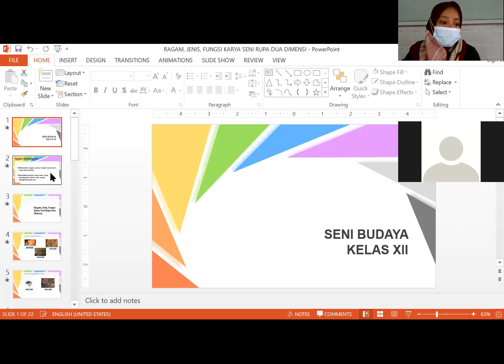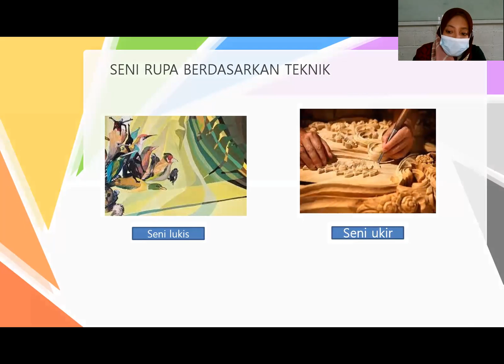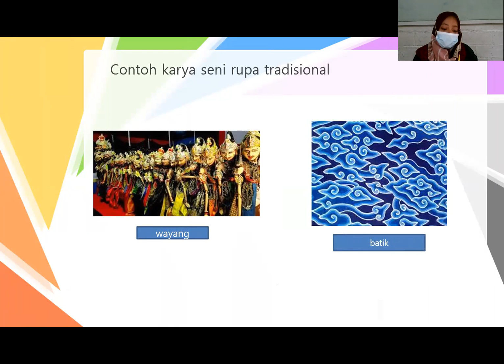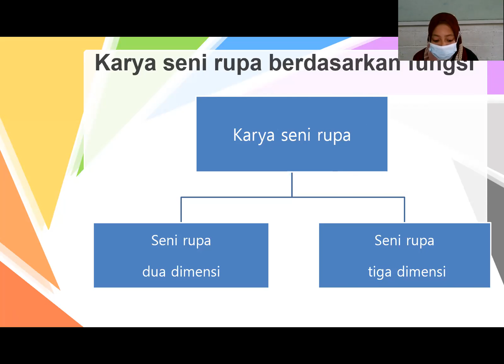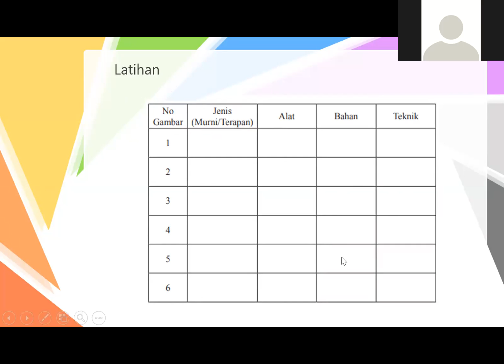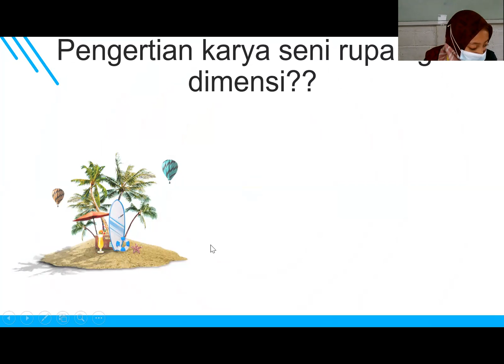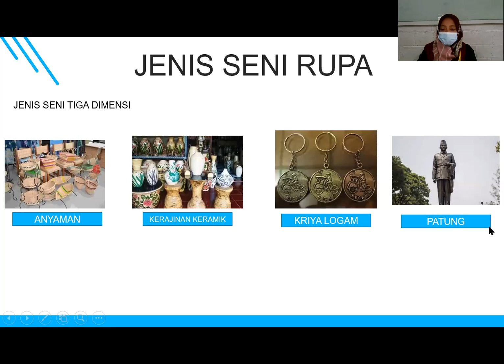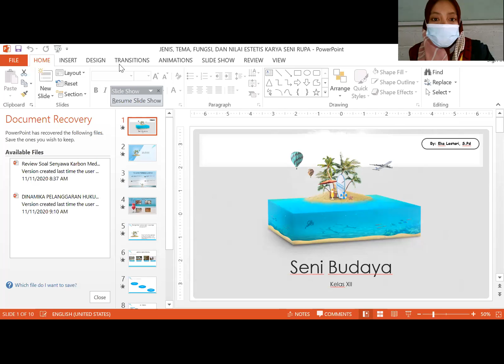Seni Budaya Kelas XII - Ragam, Jenis dan jenis Karya Seni Rupa Dua dimensi || Seri Pemb Daring